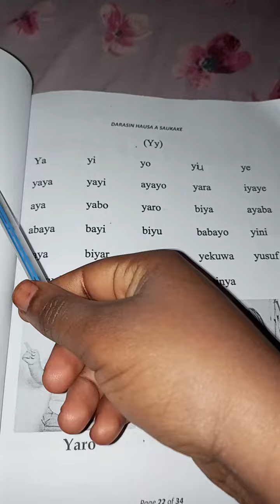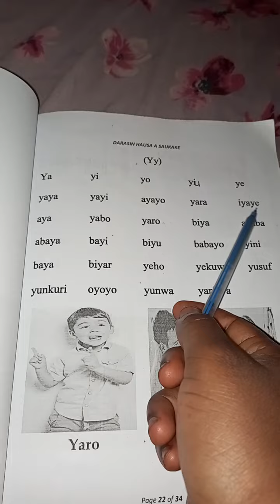Darasin hausa A saukake kashi na 1 2 karantawa zeebappahtv in 2022